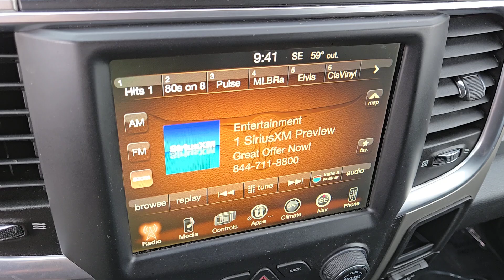2017 RAM 1500 BIG HORN 4X2 CREW CAB 57 BOX Henderson, Las Vegas, Laughlin, St George, Flagstaff...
Pre-Owned 2017 RAM 1500 BIG HORN 4X2 CREW CAB 57 BOX available at Findlay Honda Henderson located in 933 Auto Show Dr, Henderson, Nevada, 89014. Servicing the Henderson, Las Vegas, Laughlin, St George, Flagstaff area.

You will be amazed by this   2017  RAM 1500.  The Ram 1500 delivers gritty towing capability, passenger-focused comfort and safety features, and surprising fuel efficiency. These are just some of the great options this vehicle comes with: Satellite Radio, Back-Up Camera, Steering Wheel Audio Controls, Aluminum Wheels, Tire Pressure Monitoring System, Side Air Bag, Cruise Control, Passenger Air Bag, Child Safety Locks. Relax and enjoy getting the job done right in the strong and dependable Ram 1500. Come in for a test drive.